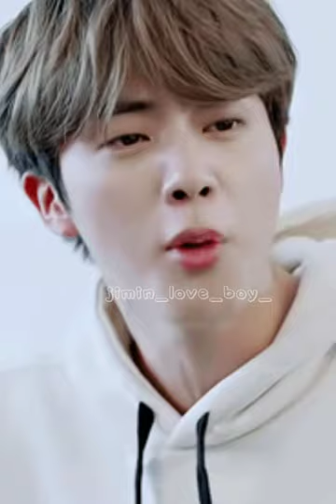le deben dinero a toño | toñokook / parte única.